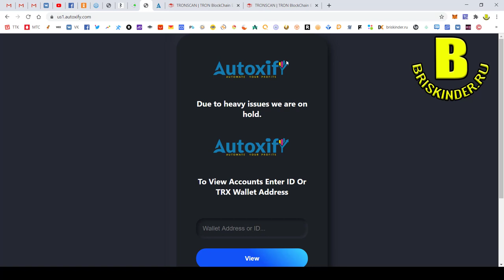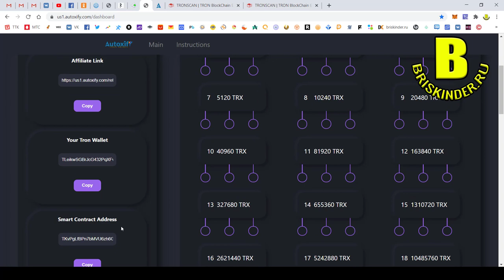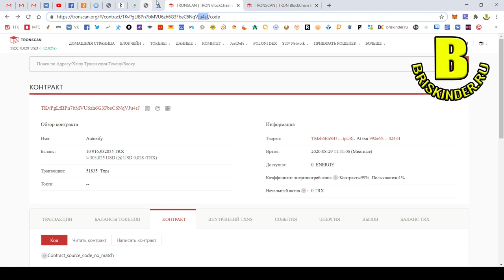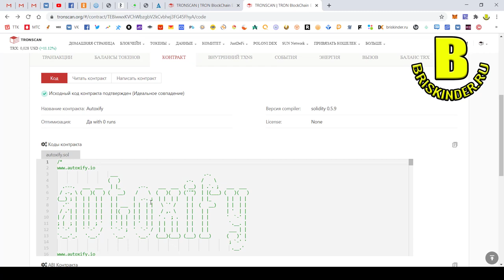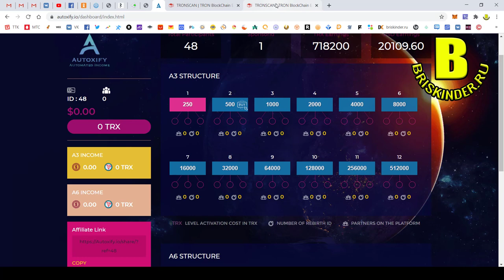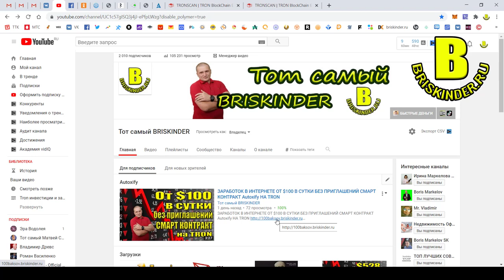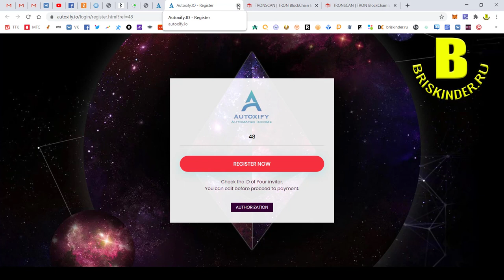Autoxify smart contract New Crypto Проходи регистрацию и получай от $100 в сутки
Адрес смарт контракта TEBiwwxKVChWbzgbV2kCvbhej3FG45FhyA

Адрес смарта TKvPgLfBPn7bMVU6zh6G3FbeC6NqVJu4sJ

Smart contract address TEBiwwxKVChWbzgbV2kCvbhej3FG45FhyA

Smart address TKvPgLfBPn7bMVU6zh6G3FbeC6NqVJu4sJ